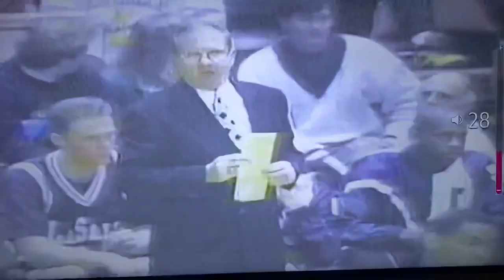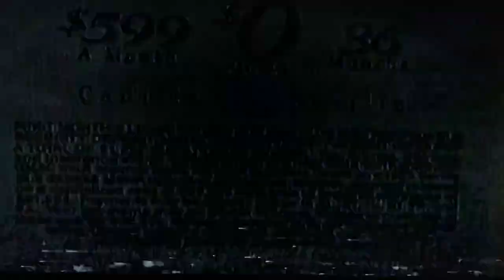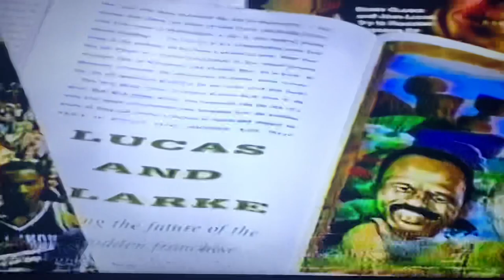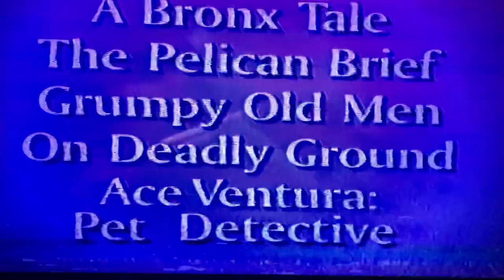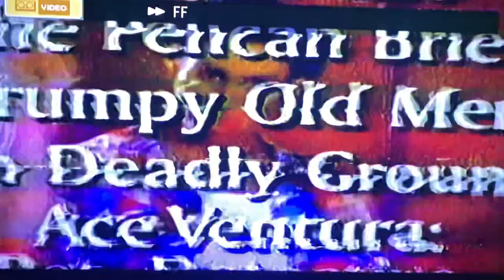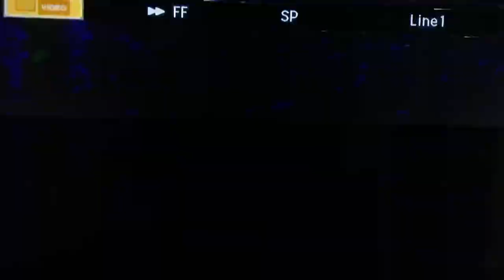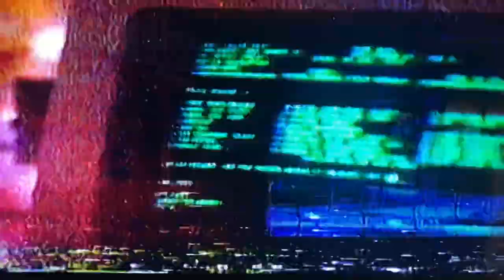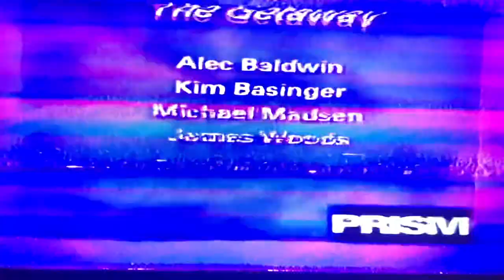La Salle vs St. Joseph 1995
La Salle and St Joe’s play yet another close game. Unfortunately St. Joe’s comes out on top. Paul Burke had 26 points and really controlled the first half. Derrick Newton has a solid game me with 12 points but Worley and Townsend were just to much down low for La Salle to handle.